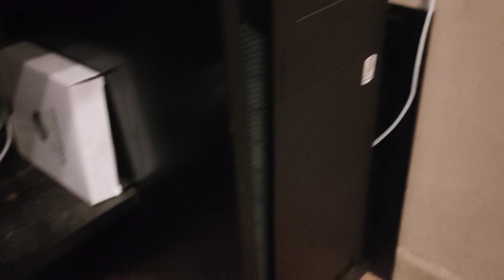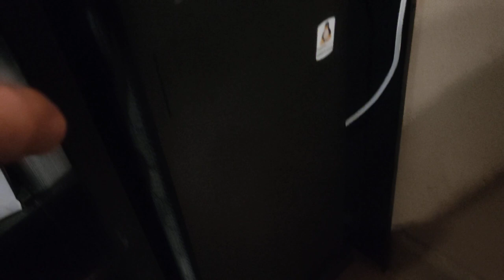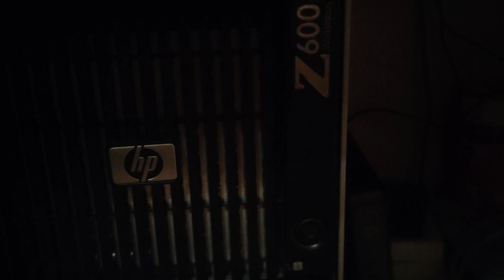Jak działa klatka Faradaya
Co zatrzymuje promieniowanie kosmiczne?
Silne pole magnetyczne może zatrzymywać promieniowanie . Typowymi materiałami osłonowymi są ołów, uran zubożony, stal, beton aluminium, folia wolframowa.

Głównym podejrzanym jest pole magnetyczne, które przechwytuje naładowane elektrycznie cząstki kosmicznego promieniowania. Pole magnetyczne Słońca na przykład odpycha lżejsze cząstki promieniowania kosmicznego.

Działanie klatki Faradaya wynika z własności przewodników w polu elektrycznym. Jeśli umieścimy przewodnik w polu elektrycznym, pole dokona rozsunięcia swobodnych ładunków w przewodniku. Ładunki wyindukowane na powierzchni przewodnika wytworzą własne pole elektryczne, które zniweluje pole zewnętrzne...

Jak działają UPS?

Zasada działania UPS-ów jest bardzo prosta. Nowoczesne zasilacze w ułamku sekundy wykryją awarię oraz wszelkie problemy z zasilaniem. W takiej sytuacji UPS samoczynnie włącza się i zapewnia dostawę energii z akumulatora. Natomiast po przywróceniu stałego dopływu prądu urządzenie przełącza się na zasilanie sieciowe..